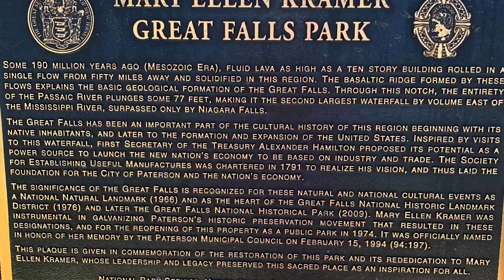Great Falls New Jersey.